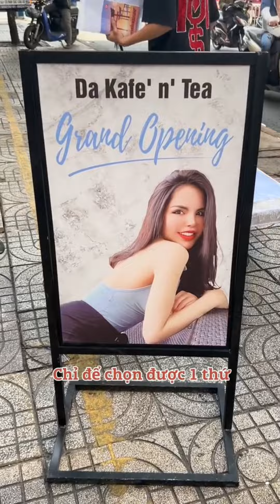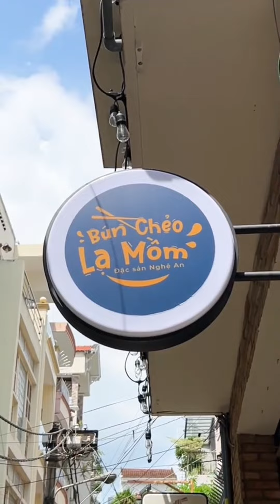Khám phá những quán ăn mới mở của các Nghệ sĩ Nổi Tiếng | TEBEFOOD